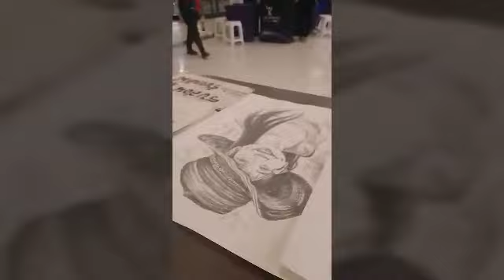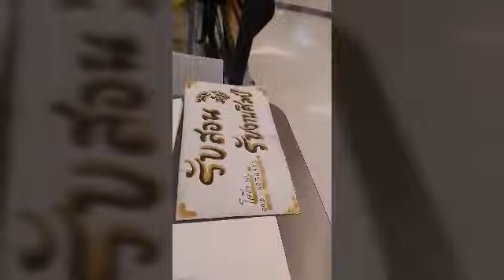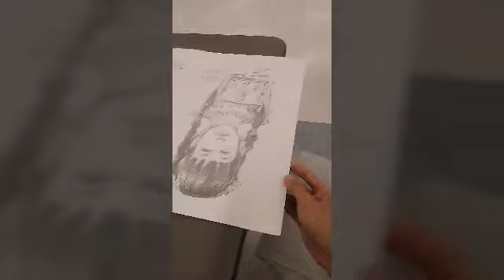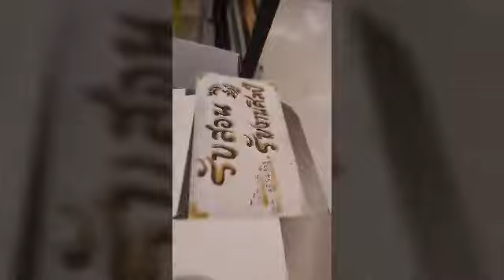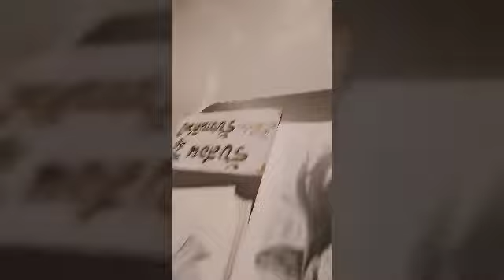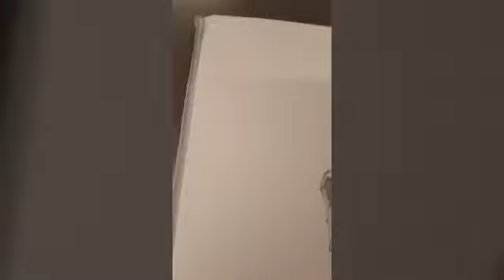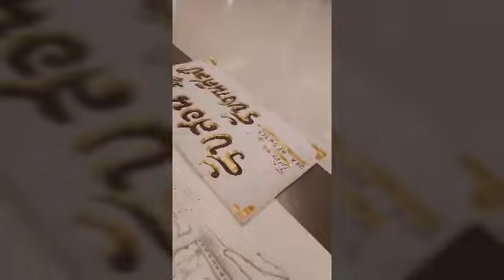วาดงานลูกชายลูกสาวให้คุณพ่อครับ